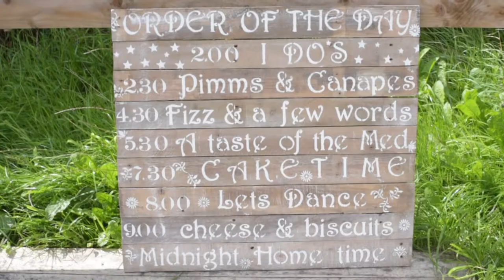Lake District Weddings - Three Hills Barn Wedding Highlights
A short highlights video from Sarah and James' wedding at Three Hills Barn in Cumbria.